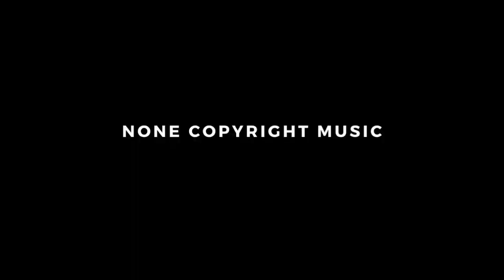Clarx, Zaug & SlidV - One Of Us | Trap | NCS - Copyright Free Music ncs source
Genres - Clarx, Zaug & SlidV - One Of Us | Trap | NCS - Copyright Free Music

                          😊 Genres😊
Alternative and Punk
Cinematic
Classical